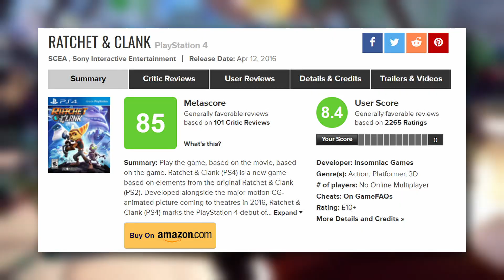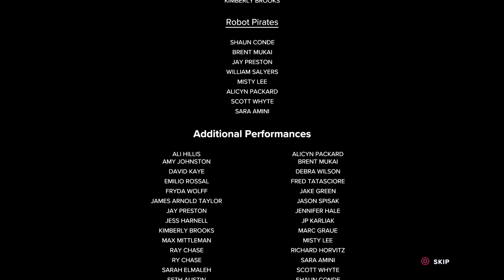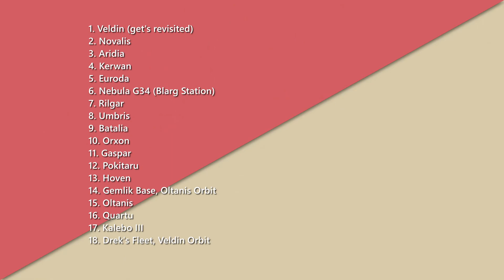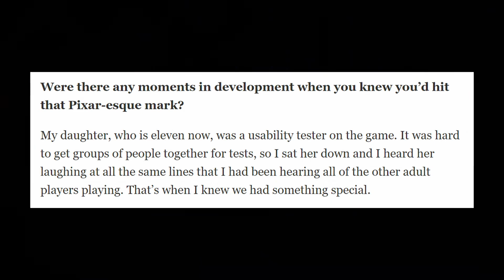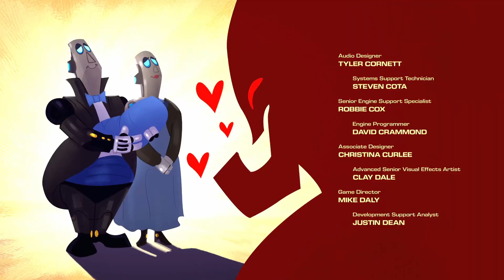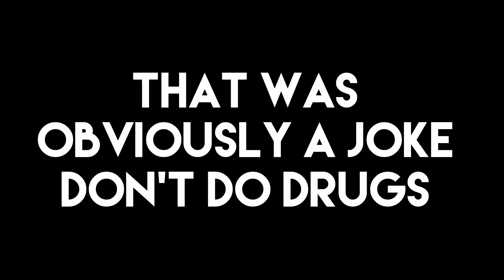Ratchet & Clank: Rift Apart was Written for 5 Year-Olds | Jumbo Jenkins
...But is also really, really good fun. Watch a 25 year-old man use all his brain-power to analyse a children's game.

Contents:
00:00 Intro
02:27 Presentation
10:28 Story
33:28 Gameplay
42:21 Outro